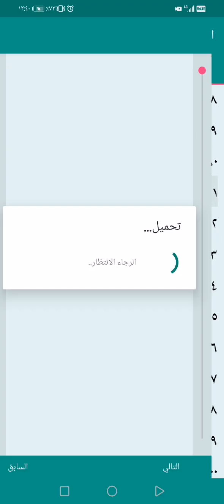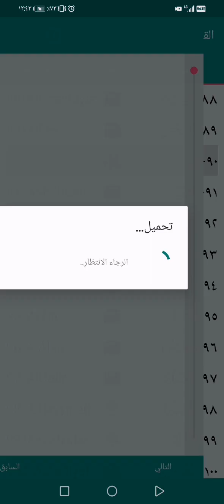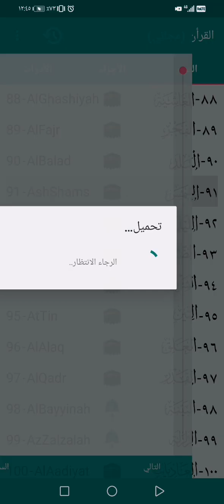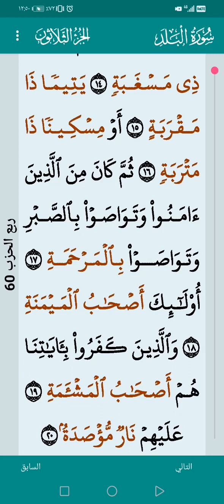سورة الشمس وسورة البلد ٦ فبراير ٢٠٢٤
سورة الشمس وسورة البلد سورة الشمس وسورة البلد 6 فبراير 2024  استغفر الله ربي وأتوب إليه إنا لله وإنا إليه راجعون ولا حول ولا قوة إلا بالله العلي العظيم